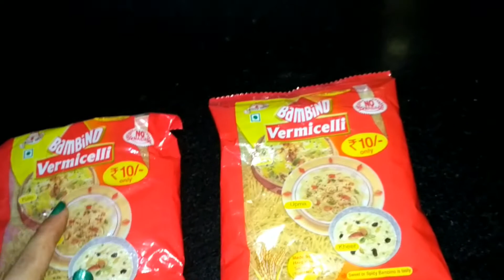Vlog6/Finally Cleaning kr li/Daily life Random vlog/All IN ONE with ekta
FRIENDS,today am sharing with you...
Daily Life Random vlog... cleaning

I hope this will be helpful for you...☺

Vlog RoomCleaning HairMask AllINONEwith ekta